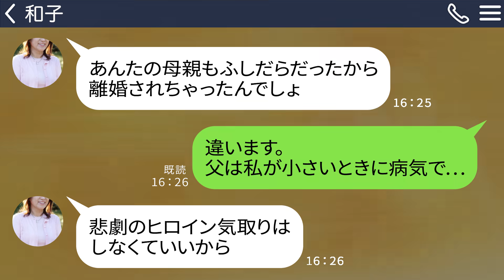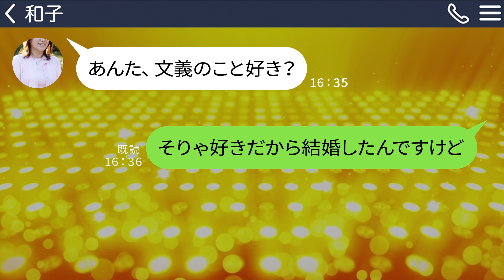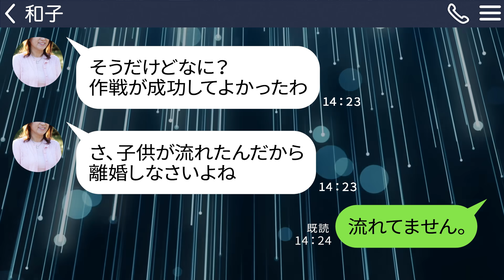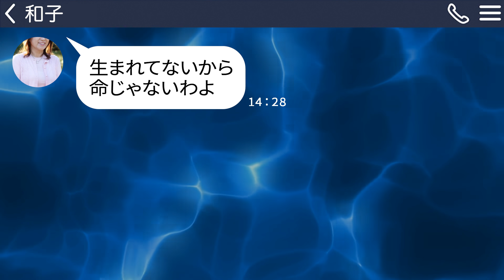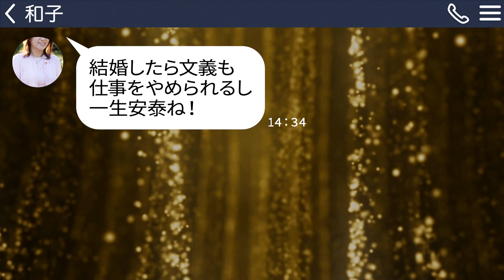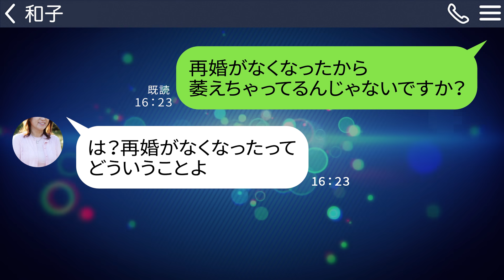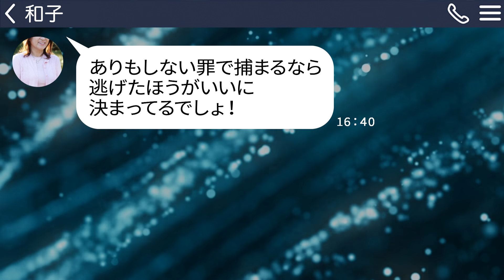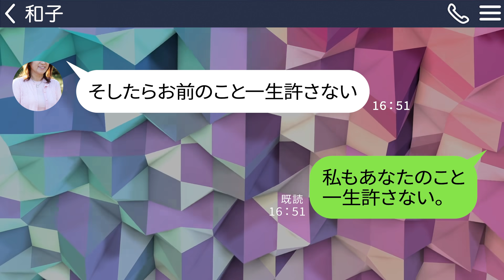【LINE】離婚させるために臨月の私を落とし穴で破水させた姑｢子供流れたなら離婚しな｣マザコン夫も被害届を出すのを止めてきたので全員まとめて地獄に落としてやった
離婚させるために臨月の私を落とし穴で破水させた姑｢子供流れたなら離婚しな｣マザコン夫も被害届を出すのを止めてきたので全員まとめて地獄に落としてやった